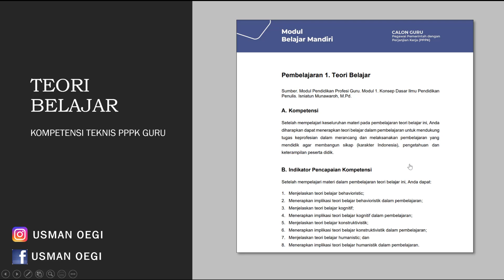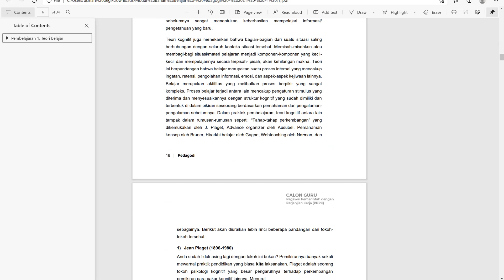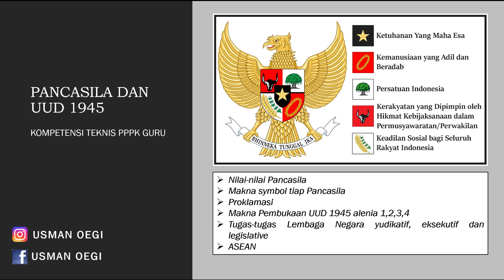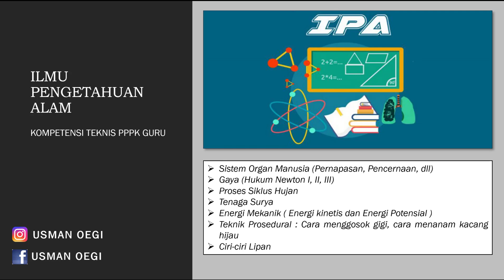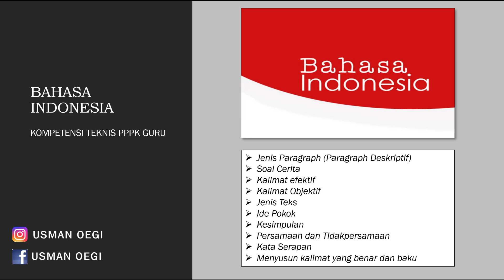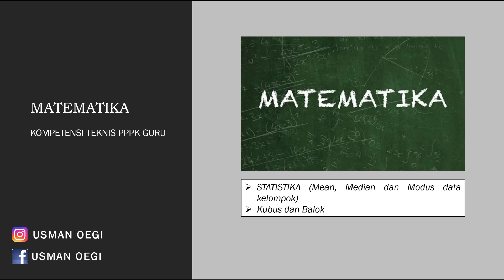CATAT !! Rangkuman Soal Kompetensi Teknis PPPK Guru Tahap 2 Hari Pertama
berikut Rangkuman Materi Kompetensi Teknis PPPK Guru Tahap 2 Hari Pertama Selasa, 07 Desember 2021
Semoga Membantu !!

REKOMENDASI BIMBEL PPPK + TRYOUT
AYO PPPK
Fasilitas Bimbel AYO PPPK:
👉Full Akses selama 12 Bulan
👉Kunci Jawaban dan Pembahasan
👉Berlatih Manajemen Waktu
👉Praktis dan Simpel
👉Tampilan Sederhana dan Elegan
👉Latihan Sistem CAT & Realtime
👉Skor dan Grafik Informatif
👉Akses di Smartphone, Laptop atau Komputer

👉 Jangan Lupa Gunakan Kode Referral 👉USMANOEGI 👉 Untuk Dapat Potongan Harga

Terimakasih